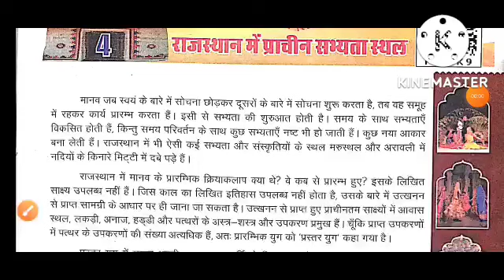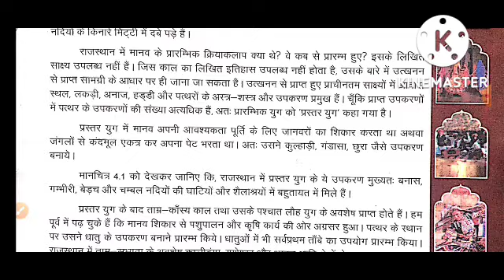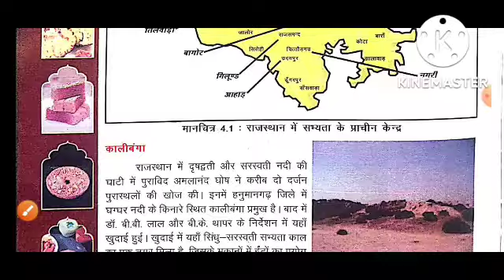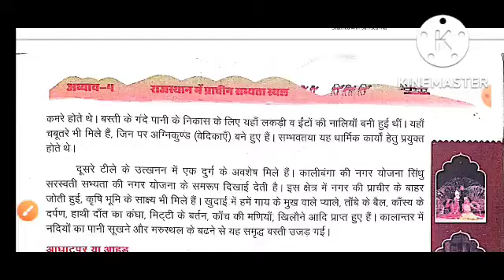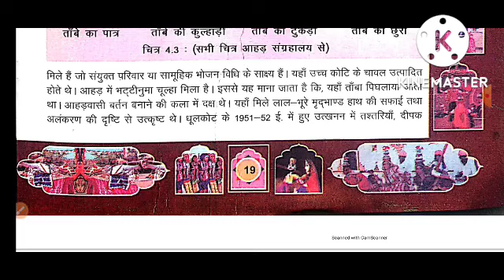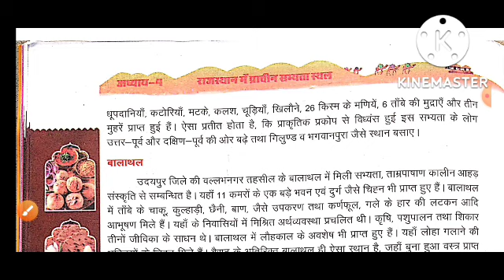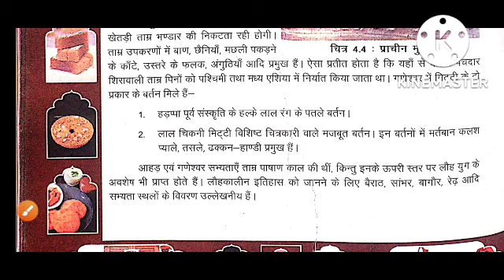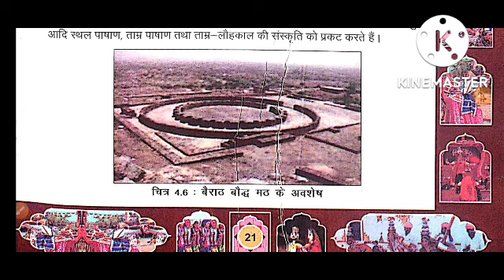RBSE/Ncert हमारा राजस्थान कक्षा 6 पाठ 4 राजस्थान में प्राचीन सभ्यता स्थल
RBSE 2022_23
NCERT
RBSE class 6 hamara rajasthan
hamara rajasthan class 6 path 4 rajasthan me prachin sabhyata sathal
हमारा राजस्थान कक्षा 6
हमारा राजस्थान कक्षा 6 पाठ 4 राजस्थान में प्राचीन सभ्यता स्थल